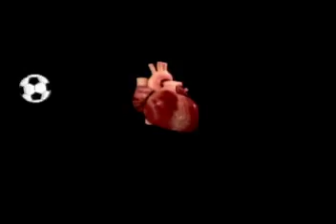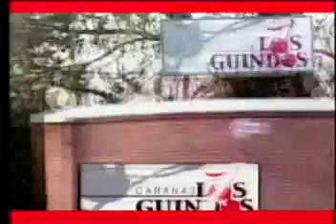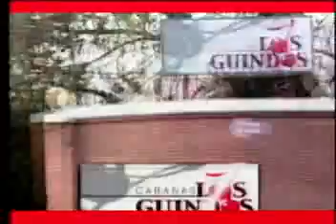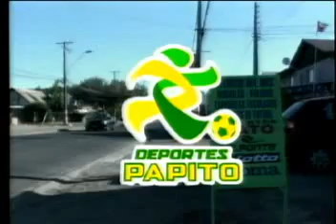CAP 288 CU CRZN TV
Capítulo 288 del programa Curicó Unido en el Corazón a través de las pantallas de Canal 11 Curicó. Emisión en vivo el sábado 25 de Agosto de 2012. Conducción de Leo Salazar. Invitados el delantero Nicolás Medina y el kinesiólogo Víctor Ormazábal.